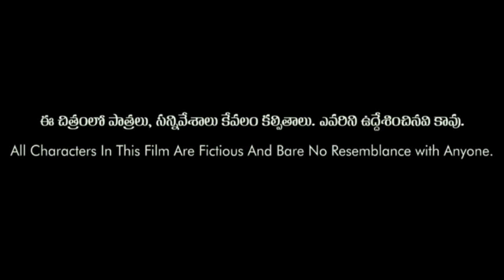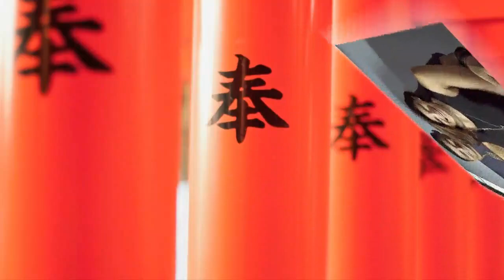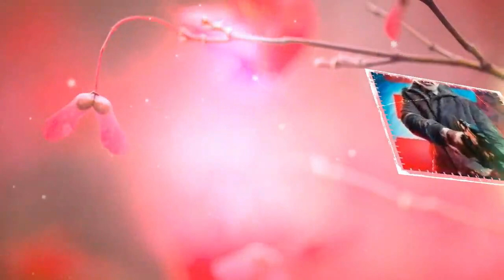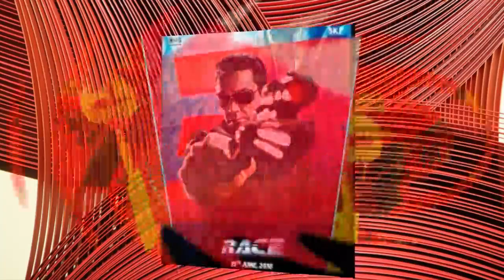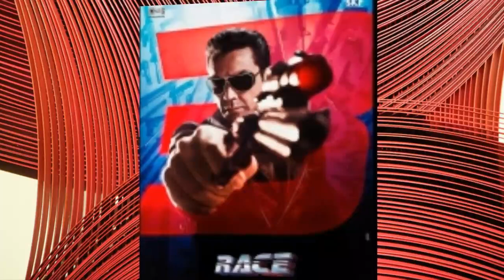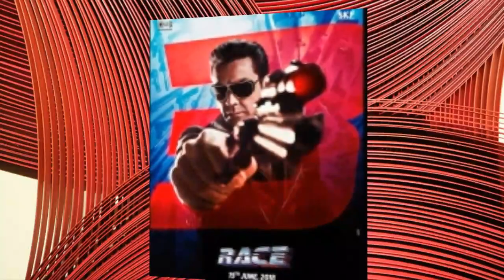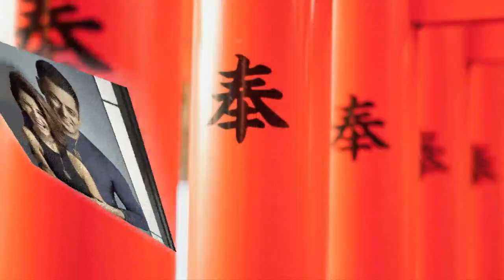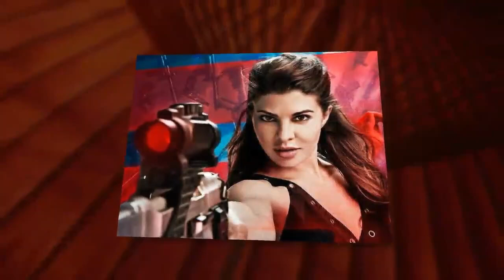Race 3 Bollywood Movie | Salman Khan | Anil Kapoor | Bobby Deol | Jacqueline | Review And Facts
Race 3 Bollywood Movie | Salman Khan | Anil Kapoor | Bobby Deol | Jacqueline Fernandez | Review And Facts

Race 3 Hindi Review And Facts By South Filmy Talk